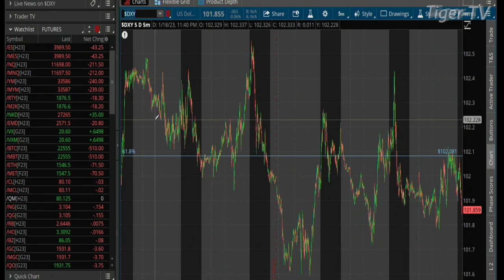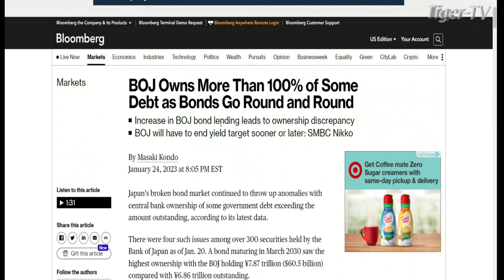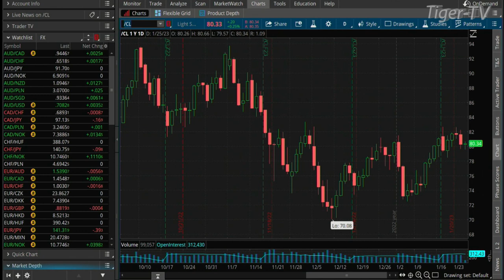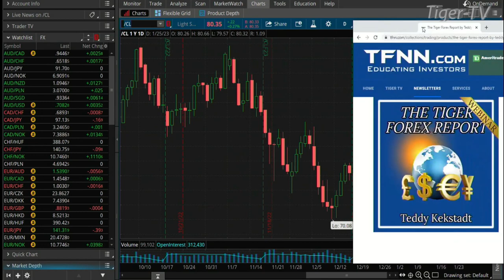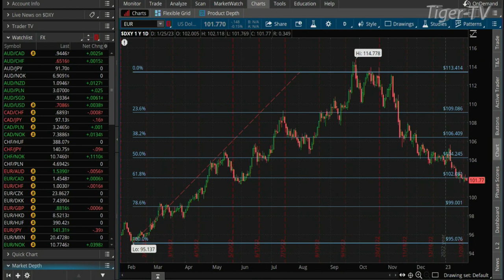January 25th Teddy Kekstadt on The Morning Market Kickoff- 2022